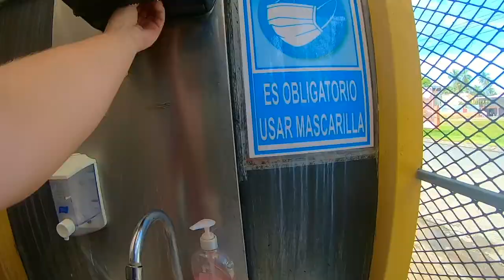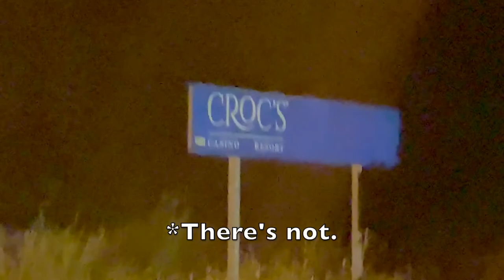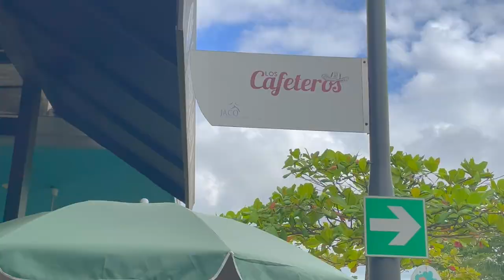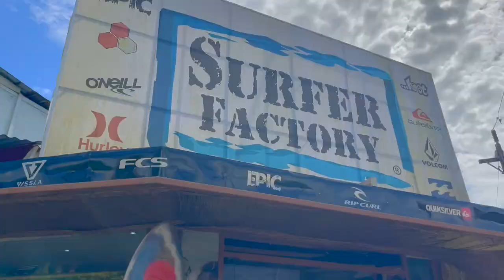Jaco Beach Travel Vlog | Expats in Costa Rica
Come with us to Jaco, Costa Rica!

Our first ever visit to Jaco beach was impressive. We found great nightlife, endless surfing schools for all levels of surfers, and some of the best food in Costa Rica. Here are all the links to these suggestions:

UNIQUE CYLINDER - SELINA JACO
We stayed at the Selina in Jaco - one of the hostels vibiest locations (in my opinion).

We tried the unique cylinder and as you expected: it was unique!
COMFORTABLE, roomy bed. Easy air conditioning. The space was quite small, but we weren't there much.

I would 10/10 recommend this accommodation to a solo traveler, or for a kid/kids coming with their parents. If you have an alternative room to put your luggage, 2 people could stay in this no problem.

SURFING
We surfed with Jaco Surfer Factory, and our instructor was Andres. We had a BLAST. This was our first time ever surfing and it was completely basic. We stayed somewhat closer to shore, learned how to pump (paddle) and learned how to stand. We can't wait to go back and try a multiple day option.

Drone Credit: Thanks again to Nadine with Jaco Surfer Factory for taking amazing pictures and drone footage while we surfed. We definitely recommend Jaco Surfer Factory!

THE FOOD.
Jaco has some of the best food we have tried in Costa Rica.
Soda Jaco Rustico was where we ate breakfast the first day and GOODNESS we loved it! Traditional Costa Rican food ready instantly. A big portion of delicious breakfast for roughly $6/plate
Morales House on the main road was wonderful and we will return just for that. The chicken sandwich at Selina was my (Lexi's) favorite thing on the menu and their sangria was delicious! Tyler went bonkers for fish in Jaco, and had it every meal.

We had the best time in Jaco and can't wait to return!

The best way to get to Jaco is to fly into SJO airport. Then, book a shuttle to your accommodation. It's one of the beaches closer to the airport, so your time in the shuttle shouldn't be too extensive. Maybe 1.5-2 hours.

Tyler's Instagram: @_tylermink_
Lexi's Instagram: @lexiimink
Lexi's TikTok: @alexis.mink